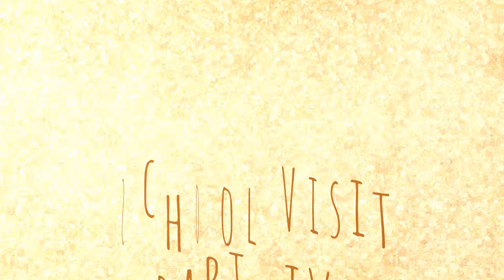school visit part five